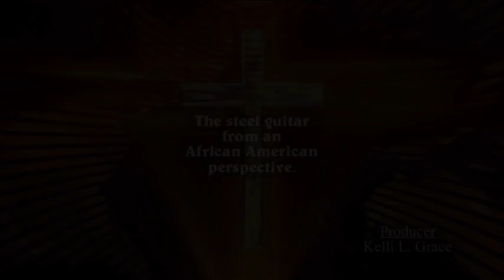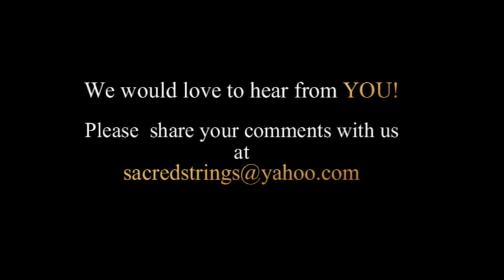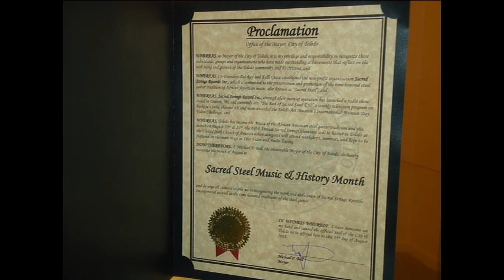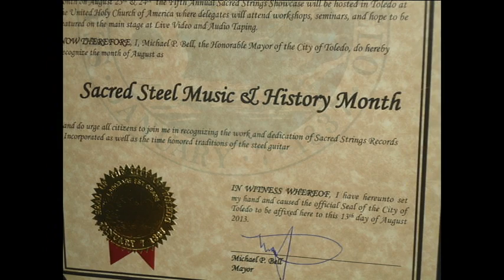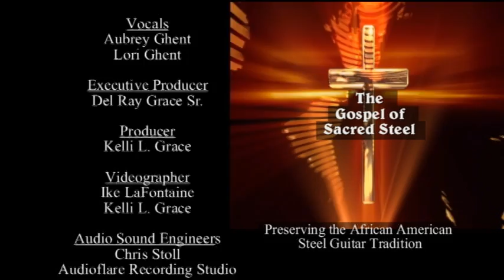The Gospel of Sacred Steel (Aubrey Ghent)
The Gospel of Sacred Steel airs every Saturday morning from 9:30 am - 10:00am on Buckeye cable channel 69. This program will feature the music ministry of Aubrey Ghent of Nashville, TN.